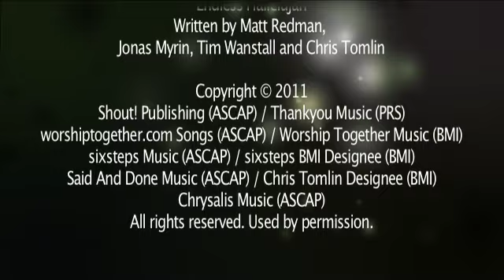Matt Redman - Endless Hallelujah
This is an acoustic version of the song Endless Hallelujah played by Matt Redman !